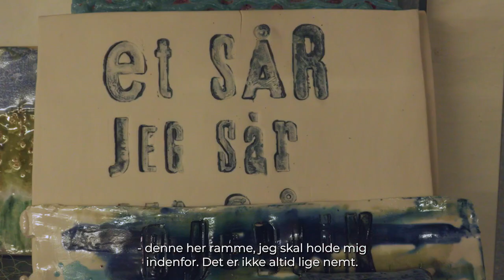Mette-Maya Gregersen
I denne kortfilm udforsker den internationalt anerkendte kunstner og keramiker, Mette-Maya Gregersen, de dybe følelsesmæssige og kunstneriske spor i sit liv. Projektet tager udgangspunkt i den afgørende erkendelse af, at hendes to drenge er ved at træde ind i voksenverdenen og forlade reden.
Gennem næsten tre års dedikeret arbejde med skulpturen "HORNFISK OG SILD" afdækker Mette-Maya en følelsesmæssig rejse, der er tæt forbundet med barndommens naturlige overgang til fuld voksen selvstændighed.
Dyk ned i hendes kunstneriske proces og personlige refleksioner i denne film af kortfilmskaber Per Pedersen.

Ide, klip og efterbehandling - Per Pedersen